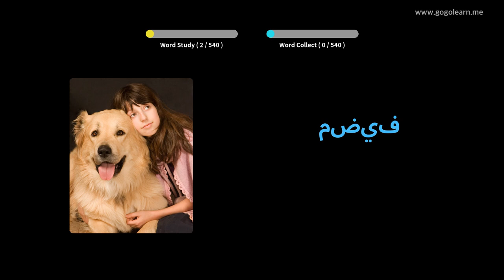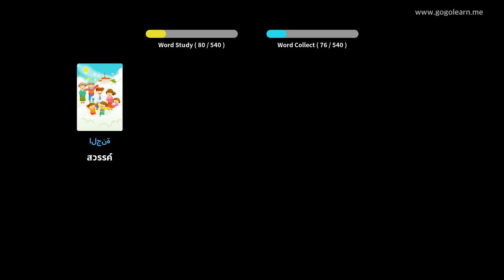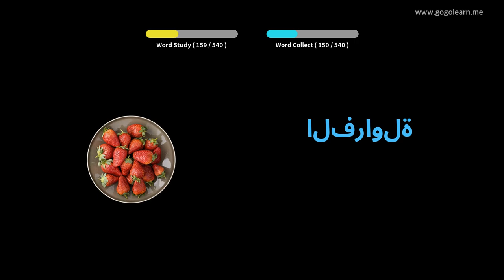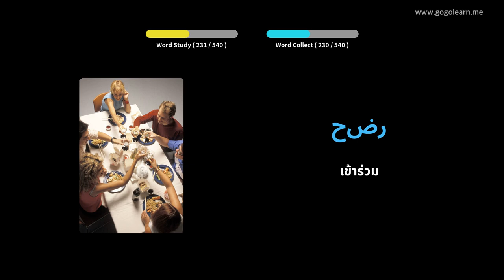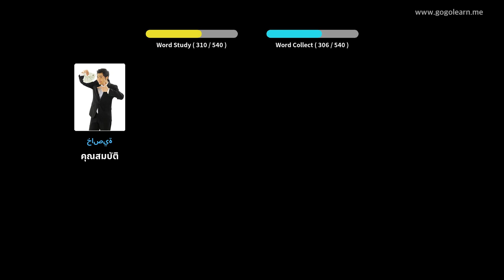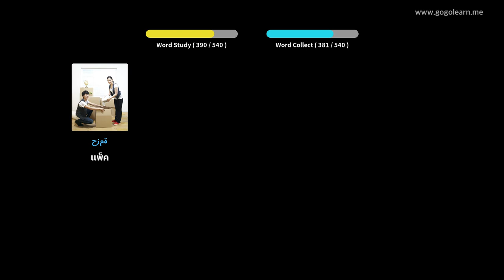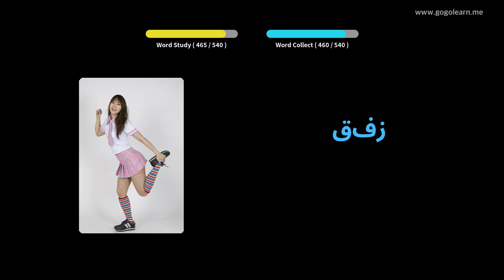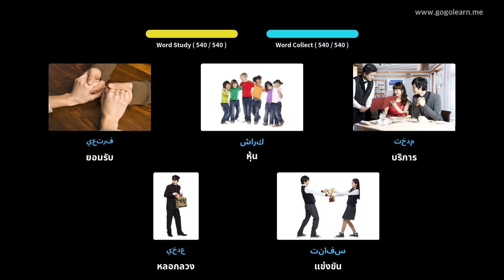โรงเรียนมัธยมคำศัพท์ภาษาอาหรับขั้นพื้นฐาน | Golearn